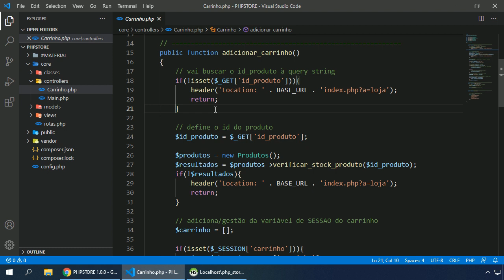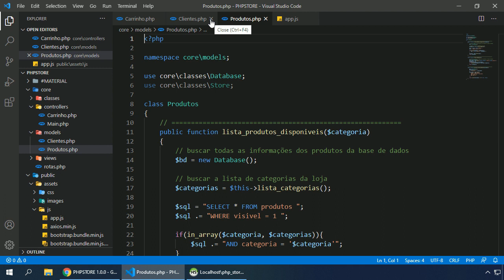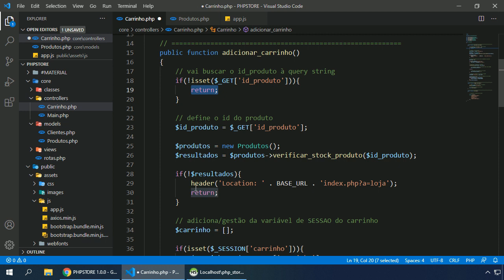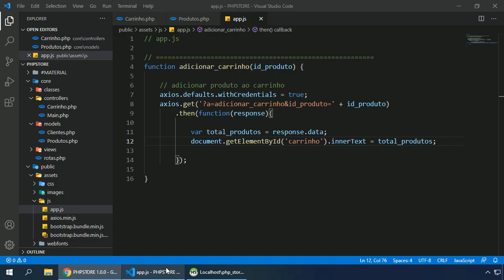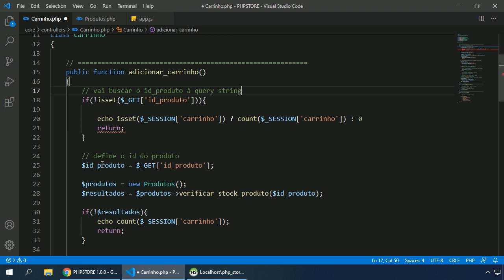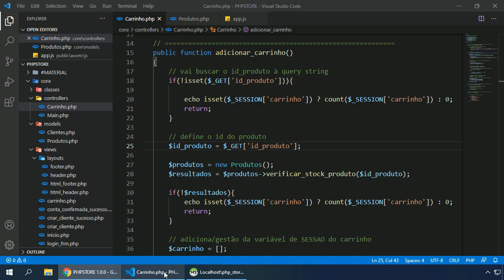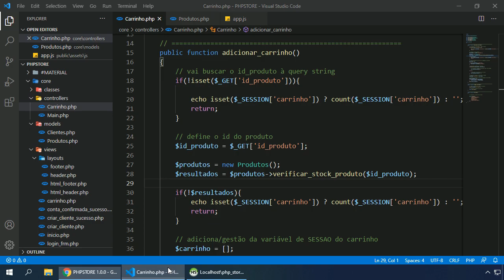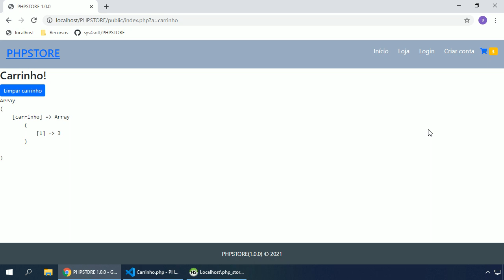PHP Webstore #031 CONCLUSÃO DOS MECANISMOS DE SEGURANÇA DO CARRINHO